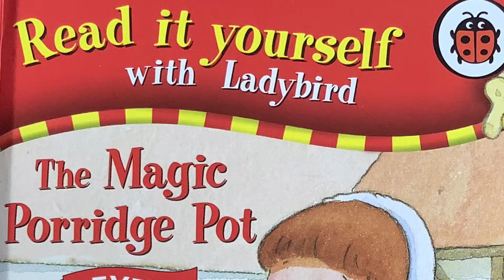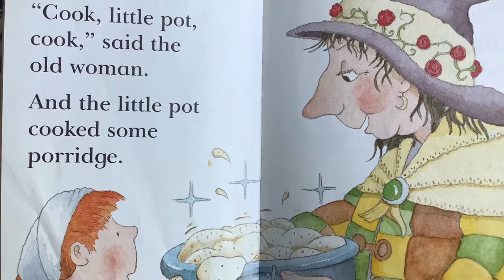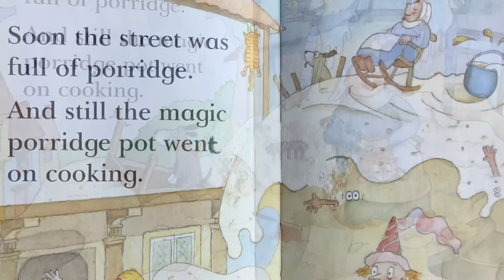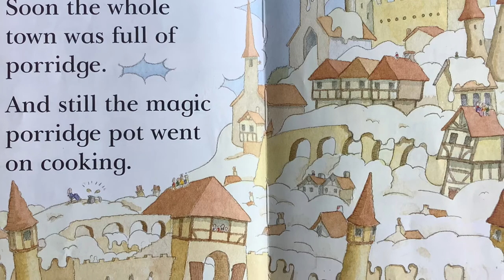The Magic Porridge Pot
A magical story for children !